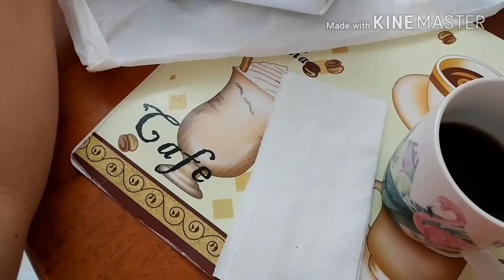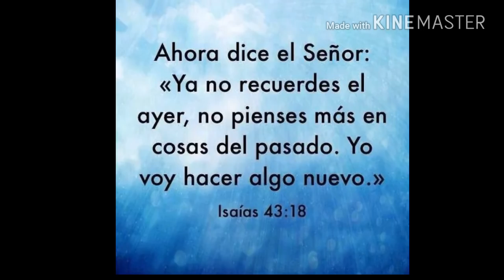Nuevas tazas ☕/mucha lluvia y truenos☔☁/comprando donas /vlogs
Bienvenidas a un dia en mi vida gracias por acompañarme

VLOGS DIARIOS
MI VIDA EN EL HOGAR
MI VIDA EN REPÚBLICA DOMINICANA
JENNY ALONZO VLOGS